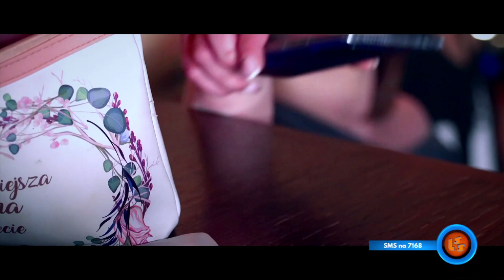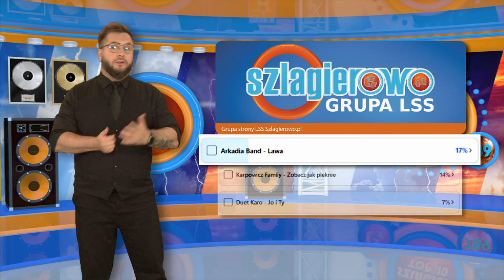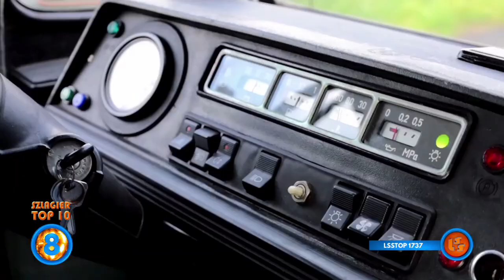Notowanie 789 cz. 3 - 28.05.2023r.